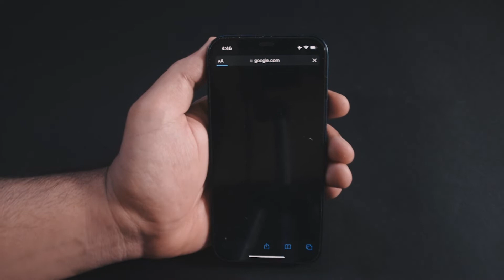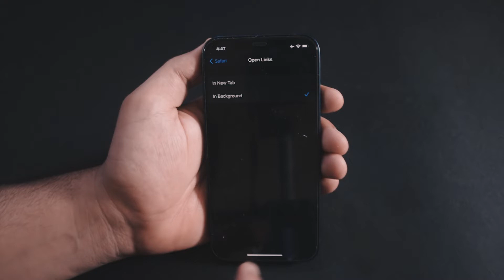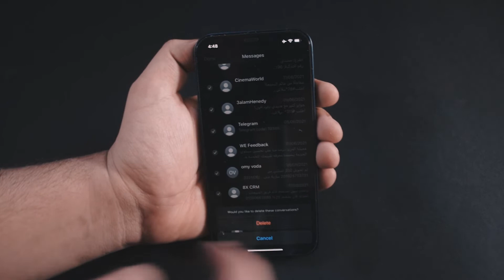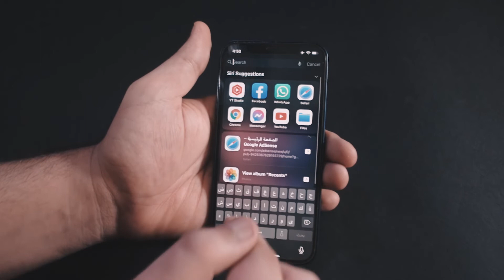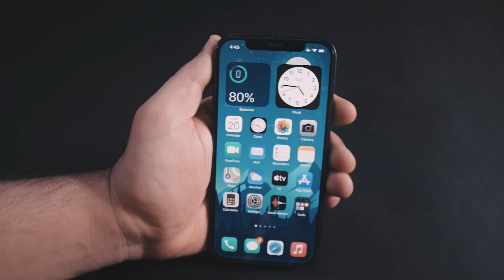حيل وتريكات جديدة للأيفون أول مرة أعرفها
حيل وتريكات وخدع وحركات جديدة للأيفون أول مرة أعرفها